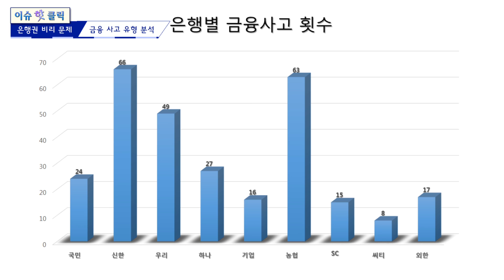[프라임TV] 이슈 핫 클릭 1회 - 은행권 비리, 갑을관계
1. 은행권 비리사건
KB국민은행의 채권 비리 사건은, 채권의 소멸시효가 만료되는 경우 환급받지 못하고 국고로 귀속되는 점을 이용해 채권을 위조 후 현금화 과정을 통해 돈을 횡령한 사건. 은행권 금융 사고는 5년간 311건, 피해액만 3700억 원으로 규모가 큰 편이므로 그에 따른 원인규명과 해결책이 중요하다고 할 수 있다. 원인으로는 내부 불안 문제와 돈을 만지는 업황의 특수성에 따른 유혹이라고 할 수 있으며,
사건 유형으로는 횡령?유용이나 배임 등 내부 직원이 연루된 사건이 많다고 할 수 있다. 즉, 내부직원의 감시체계가 더 강화가 시급하다.

2.갑을관계
2013년 5월 본사 영업직원이 대리점장에게 내뱉은 욕설을 녹취한 파일이 공개되는 등의 남양유업사태에서 시작된 갑을관계 논란.
협력업체를 대상으로 '고통분담금' 명목으로 반품 의류 처리비용을 떠넘기는 등의 행위를 한 패션그룹 형지, 공채에 지원하는 취업준비생들에게 인터넷뱅킹을 사용해보고 소감을 적어낼 것을 요구한 우리은행, 포스코에너지 상무가 라면서비스 불만으로 대한항공 승무원을 폭행한 '라면상무'사건,
블랙야크 회장이 비행기 탑승 문제로 항공사용역 직원과 실랑이를 벌이다 욕을 하며 신문지로 폭행을 한 '신문지회장'사건, P베이커리 회장이 롯데호텔 현관의 차를 옮겨달라는 요구를 받자 지배인의 뺨을 때린 '빵 회장'사건 등이 큰 논란이 되었다.
그러나 반대로 기존의 갑의 횡포나 비리 사실을 폭로할 것이라며 허위사실을 통해 이익을 챙긴 을의 횡포도 존재한다.
갑의 횡포와 그에 맞선 을의 저항. 자신의 위치를 이용해 부당한 이익을 챙기고, 상대에게 피해를 끼친다는 점에서 갑을논란을 주목할 필요가 있다.

아나운서:오인화 / 연출:이준
기획 : 프라임경제   제작 : 더브엔터테인먼트